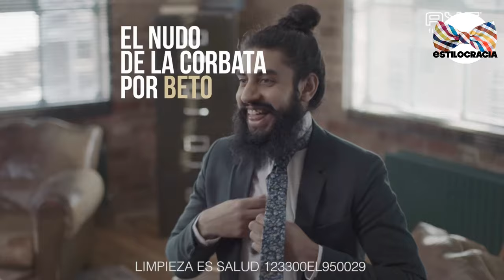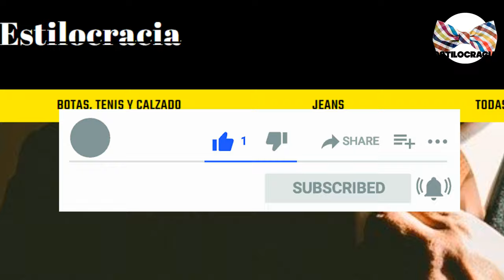💪💪 REGLAS de ESTILO que NO hay QUE SEGUIR! RÓMPELAS!! [HOMBRE 2022]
CREES QUE DEBES SEGUIR TODAS LAS REGLAS DE ESTILO?? HAY ALGUNAS QUE DEFINITIVAMENTE, NO, AQUÍ TE DECIMOS CUÁLES

Visita nuestro sitio asociado de Amazon para productos de tu interés: